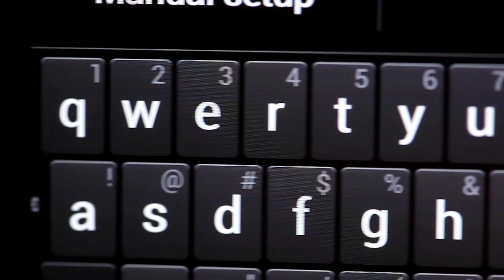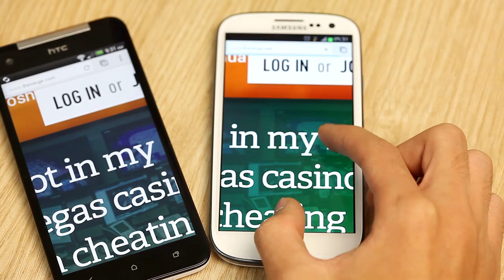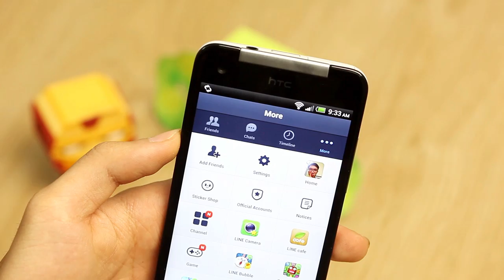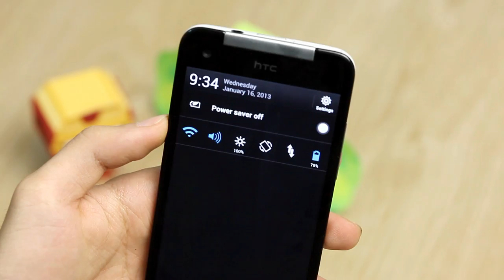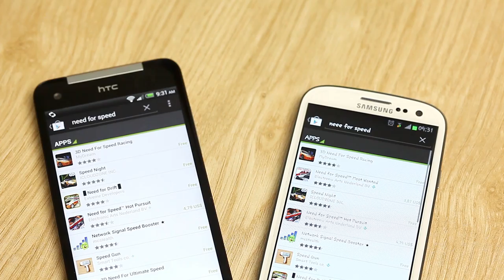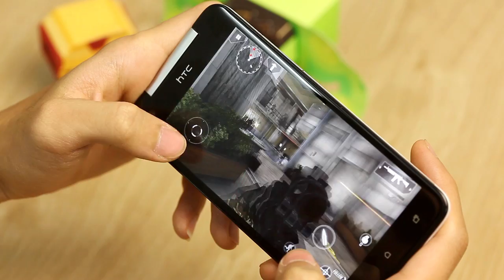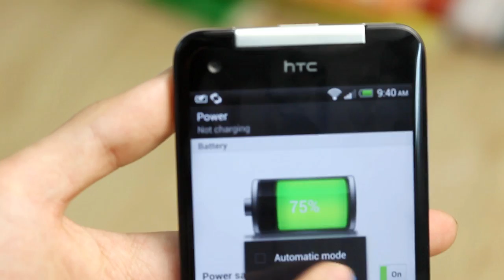HTC Butterfly - Một vài hạn chế của màn hình Full HD - CellphoneS